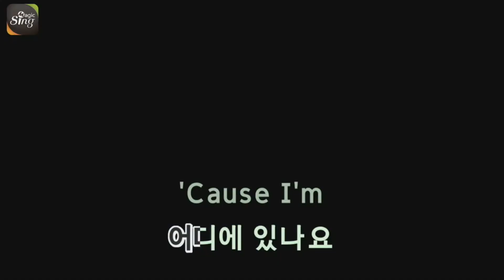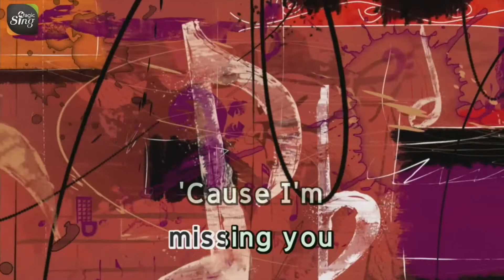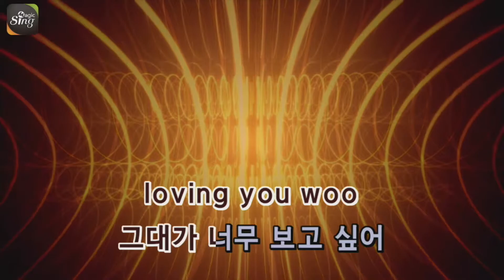[매직씽아싸노래방] FT아일랜드 - 여름밤의꿈 노래방(karaoke) | MAGICSING